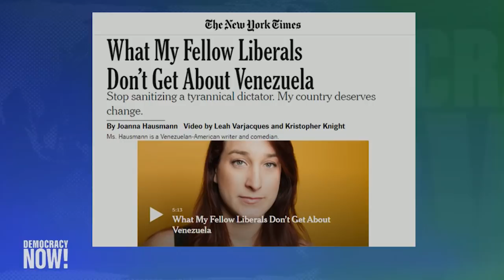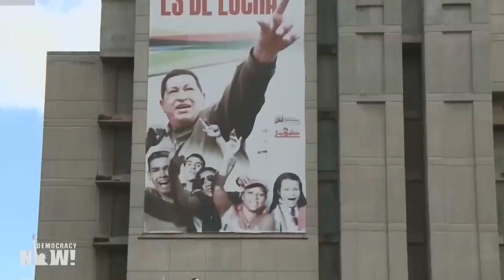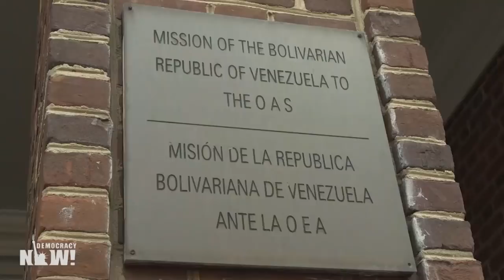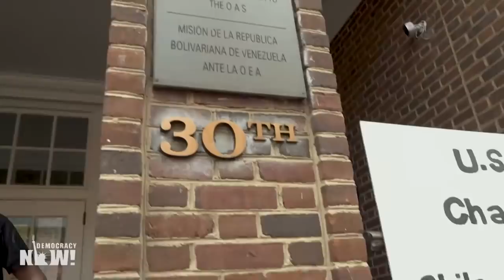A Debate on Maduro: Two Venezuelans Oppose U.S. Intervention But Differ on Steps Ahead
Competing pro- and anti-government rallies were held Wednesday as President Nicolás Maduro accused the United States of backing Tuesday’s failed coup led by opposition leader Juan Guaidó. Speaking to a massive crowd of supporters outside the presidential palace of Miraflores, Maduro said the United States had been tricked into believing that several top Venezuelan officials were ready to break with his government. In Washington, the National Security Council held a principals’ meeting on Wednesday to discuss Venezuela. The Washington Post reports the staff of national security adviser John Bolton clashed with a top general during the meeting for not presenting sufficient military options on Venezuela. This came as acting Defense Secretary Patrick Shanahan canceled a planned overseas trip to focus on Venezuela. Meanwhile, Secretary of State Mike Pompeo called Russian Foreign Minister Sergey Lavrov to urge an end to Russian involvement in Venezuela. Lavrov reportedly responded by warning the United States should not take any more “aggressive steps” in Venezuela. We go to Caracas for a debate between Venezuelan Vice-Minister of Foreign Relations for North America Carlos Ron and Edgardo Lander, a Venezuelan sociologist who is part of the Citizen’s Platform in Defense of the Constitution.